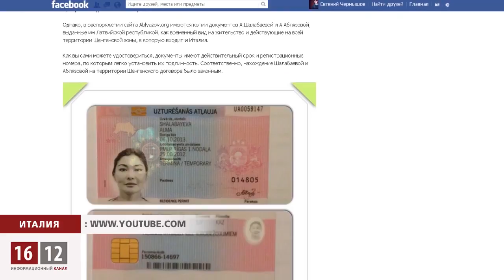Итальянские сенаторы требуют отставки министра МВД Анджелино Альфано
Недавний скандал, связанный с депортацией из Италии жены находящегося в розыске экс-главы совета директоров казахстанского БТА-банка Мухтара Аблязова -- Алмы Шалабаевой с 6-летней дочерью Алуа, грозит оставить страну без правительства. На днях  сразу две национальные политические партии заявили о недоверии вице-премьеру и главе Министерства внутренних дел Анджелино Альфано. Сенаторы требуют, чтобы высокопоставленный чиновник немедленно подал в отставку.